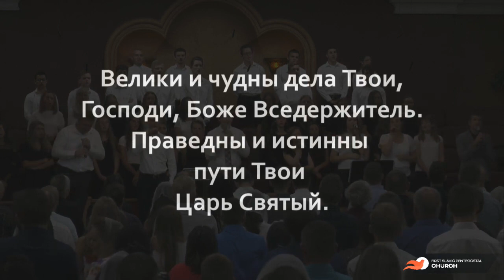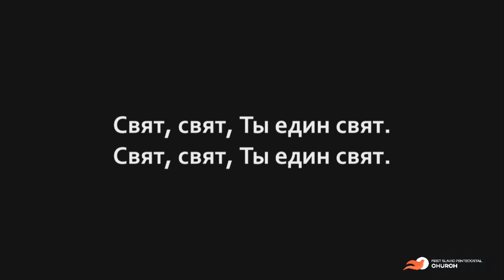Велики И Чудны Дела Твои Господи Боже Вседержитель | FSPChurch Worship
Песня: Велики И Чудны Дела Твои Господи Боже
Date: 7/28/19

Location:
First Slavic Pentecostal Church (FSPC)

Staff (Сотрудники):
Senior Pastor: Illarion Maslo  (Илларион Масло)
Assistant Pastor: Victor Kaminskiy (Виктор Каминский)
Youth Pastor: Vitaliy Maslo (Виталий Масло)
Assistant Youth Pastor: Mark Melnichuk (Марк Мельничук)

Спасибо, что посмотрели Первая Славянская Пятидесятническая Церковь в Норт Порт, Флориды.